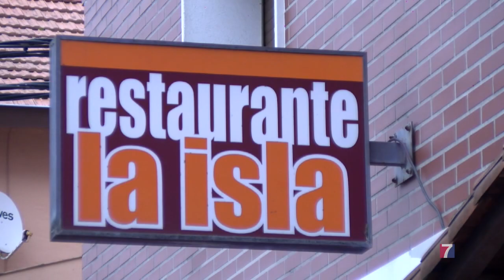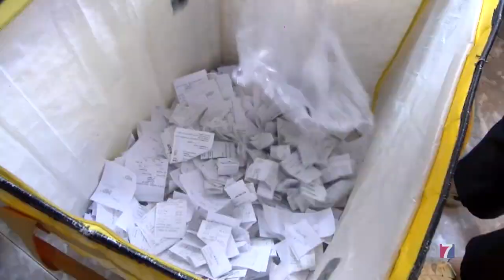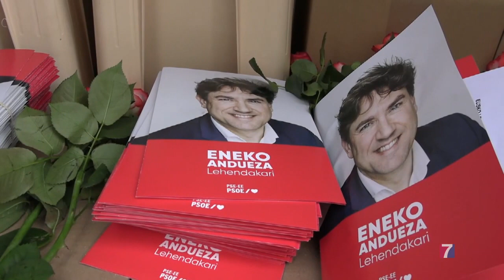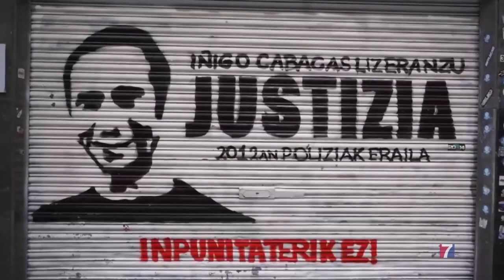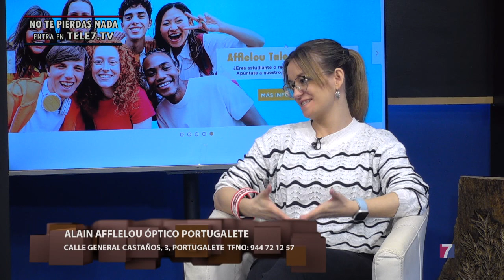Las Tardes de Tele7 05.04.2024